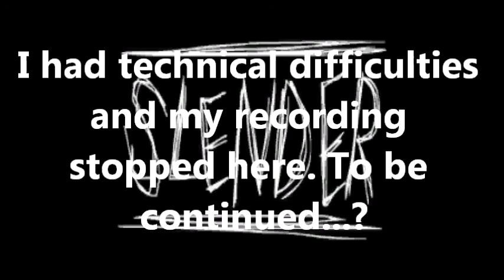Slender - My First Ever Attempt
Hey everyone, and welcome to my first ever attempt at Slender. Watch me get chased through the forest by the infamous entity, known only as "Slenderman".